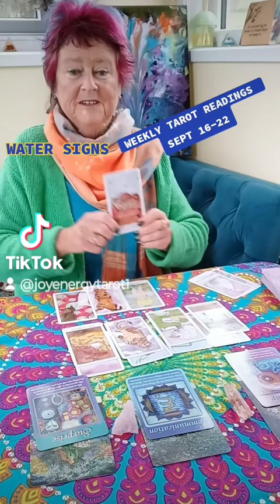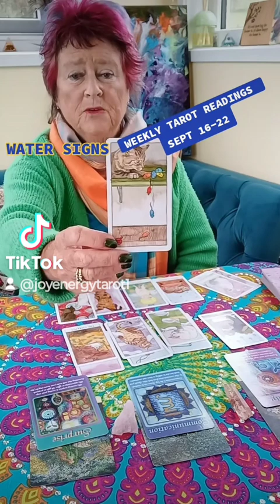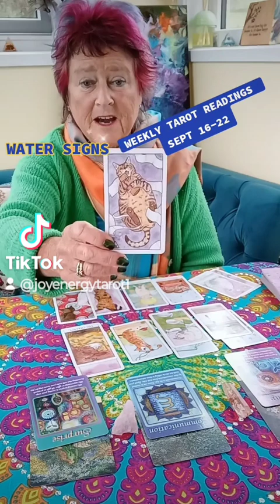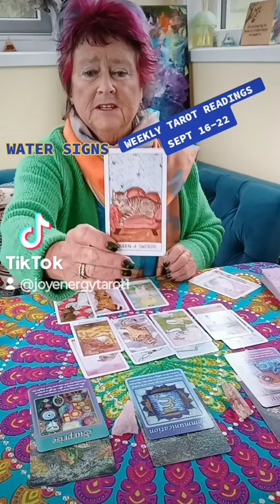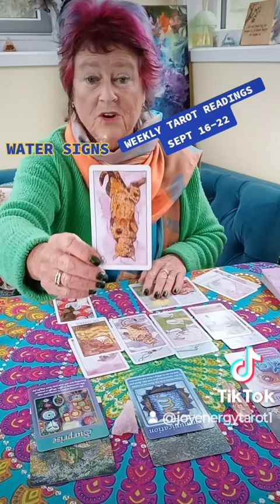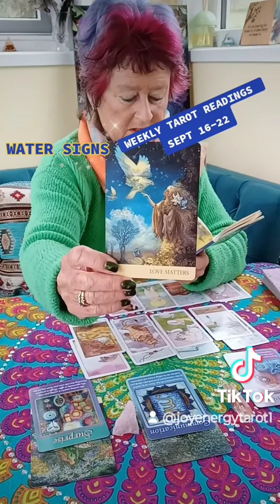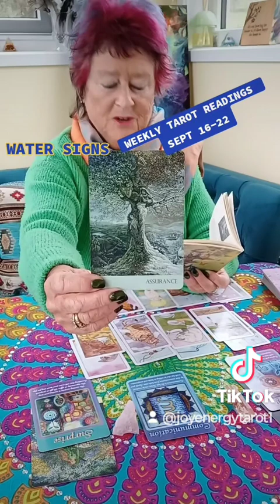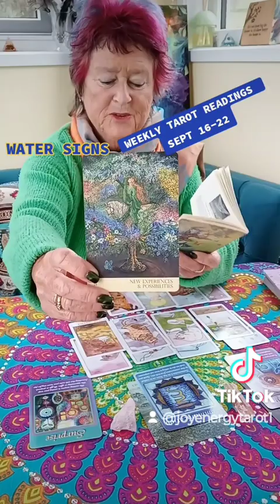🎉 WEEKLY TAROT READINGS🎉 SEPT 16-22💜TRUST AND YOU WILL SUCCEED 💜